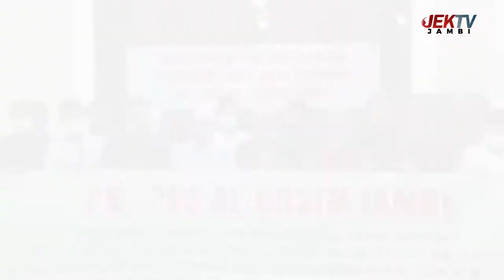PK-PPS AL QOSIM JAMBI DEKLARASI TOLAK INTOLERANSI DAN PAHAM RADIKALISME